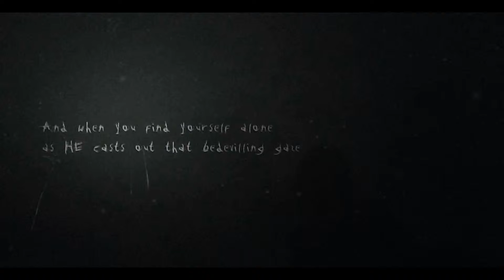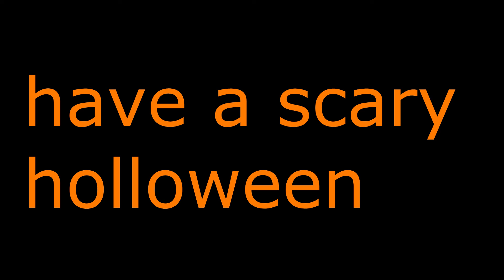jeff and gilly attempt to play slender:the arrival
me and my friend Jeff try to play slender but just failed at it could not even play long enough to see slender man we will try to play it later so for all you out there stay classy and have a Scary Halloween